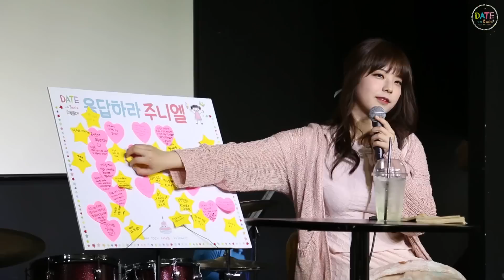JUNIEL 3rd Anniversary Fan Meeting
[ DATE with Banila 우리가 만난지 1096일, 26304시간 ]